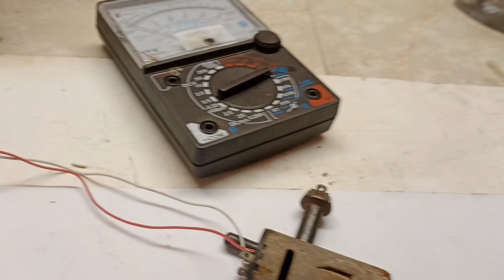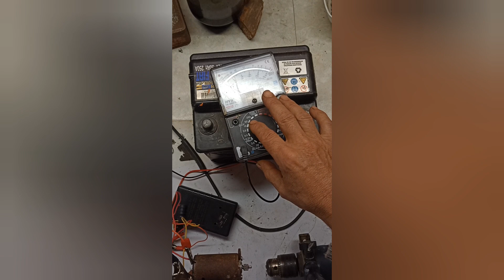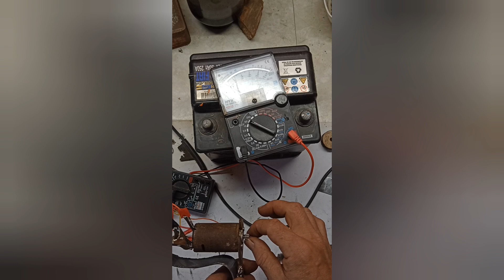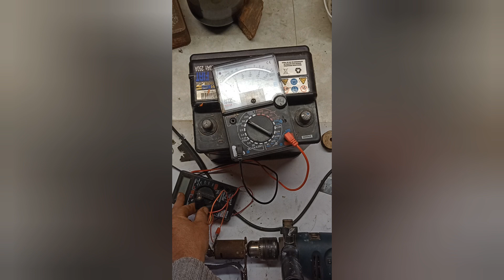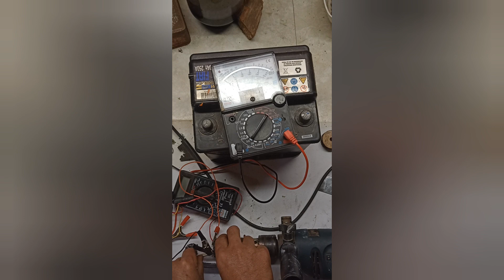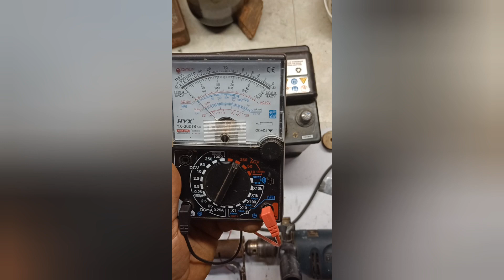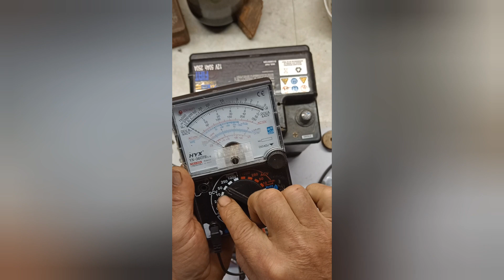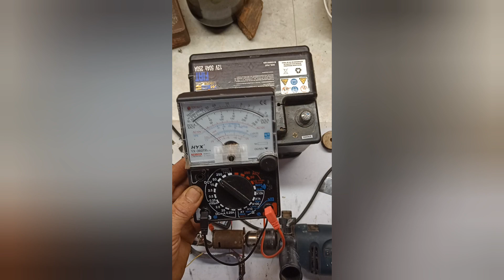Experimento/Construindo um mine gerador eólico com motorzinho de vidro elétrico/Parte 1 (Medições)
Vou compartilhar um experimento que resolvi fazer com um motor de vidro elétrico de um Pálio. Minha idéia é adaptar a um cata vento para pelo menos acender alguns leds a noite🤗Não sei se vai funcionar. .